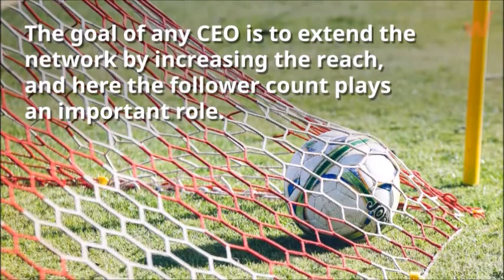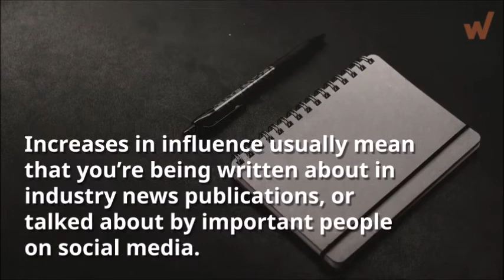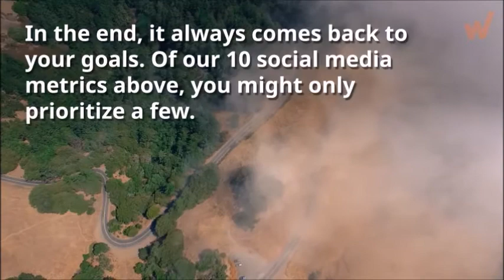10 Critical Social Media Metrics every CEO must know | upGrowth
"10 Critical Social Media Metrics every CEO must know"

Read the Blog Post "10 Critical Social Media Metrics every CEO must know"
About upGrowth:

At upGrowth, we help identify the critical success components for your online business, figure out your target market; chalk out a ‘go to market’ strategy.

As the New Year ramps up, many CEOs and business leaders spend time thinking about how to get more ROI from social media marketing in 2018. It must not be surprise, but the social media landscape looks a lot different for businesses today than it did on this day last year. Audience behavior is different, new players have entered the game, competition is fiercer than ever and some of the tactics that helped brands succeed 12 months ago are much less viable today.

When it comes to business, there’s nothing worse than going into a new year with the intention of executing the very same strategy that you implemented the year before. Every smart CEO knows that in order to continue fueling growth, you have to alter and build upon your plan.

The same is true with social media marketing. To get a better return on the time and money you invest in social media, you have to leverage insights and data gathered by yourself and others over the past 12 months to build a more effective plan for the year ahead.